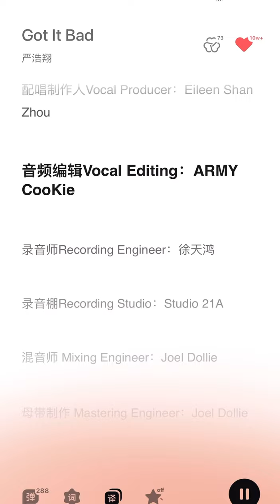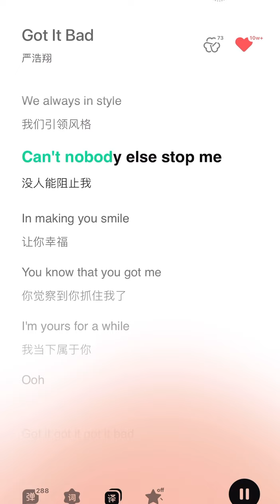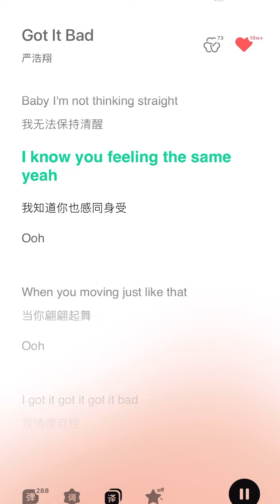《Scary movie I : Gaze》《Got it bad》